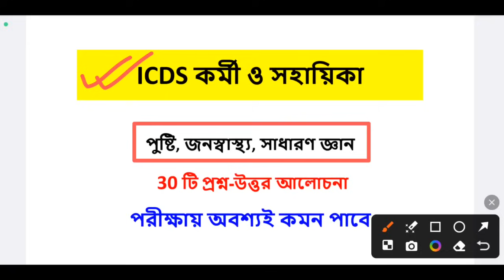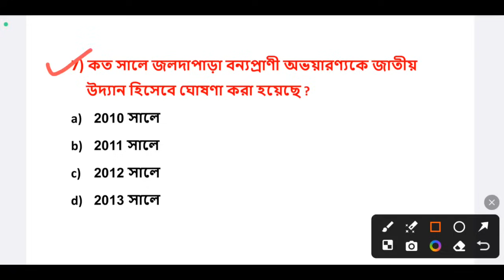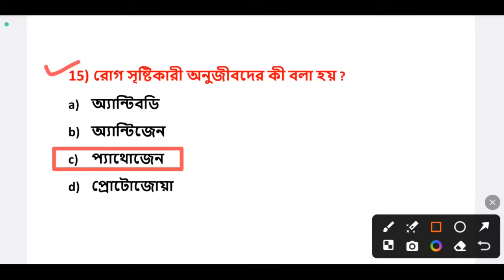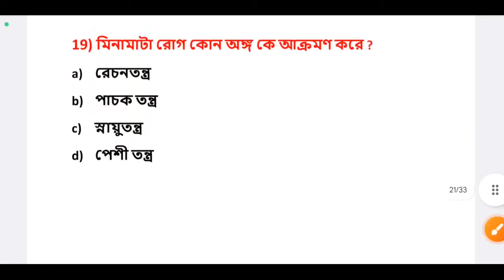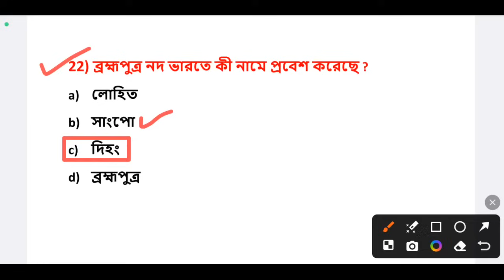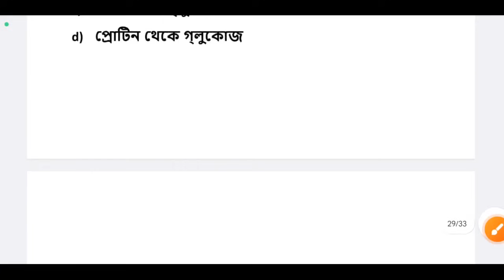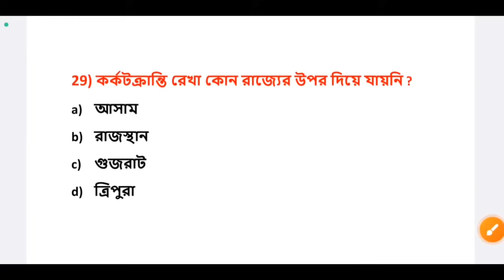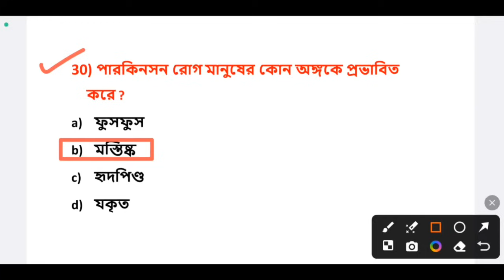ICDS স্পেশাল সাজেশন 2024 | ICDS গুরুত্বপূর্ণ প্রশ্ন 2024 | ICDS Worker/Helper | ICDS Questions 2024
icds class 2024,
icds exam preparation 2024,
icds worker class,
icds preparation,
icds 100 questions,
cds question answer,
icds helper exam preparation,
icds important question,
icds class,icds english class,
icds important questions,
icds question paper,
icds supervisor,
icds exam syllabus,
icds helper class,
icds supervisor class,
icds question paper bengali,
icds gk class,
icds west bengal,
icds north 24 parganas question,
icds coochbehar question,
icds alipurduar questions,
icds malda questions,
icds bankura questions,
icds dakshin dinajpur questions,